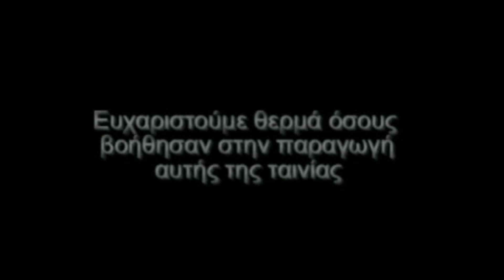ΚΥΝΗΓΙ ΠΕΔΙΝΗΣ ΠΕΡΔΙΚΑΣ ΜΕ ΑΓΓΛΙΚΑ ΣΕΤΤΕΡ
🔔 Ενεργοποίησε το καμπανάκι για να σου έρχονται όλες οι νέες ταινίες που ανεβάζω